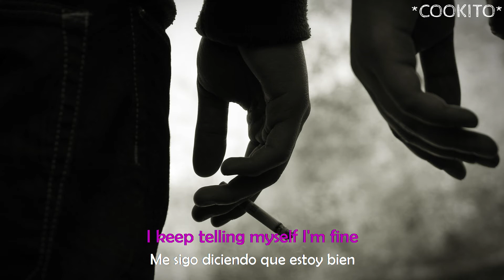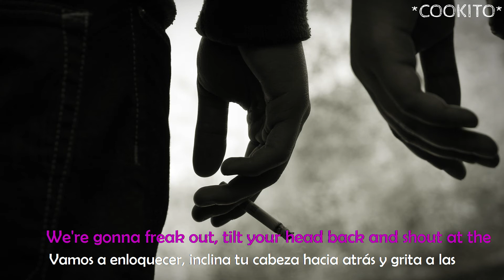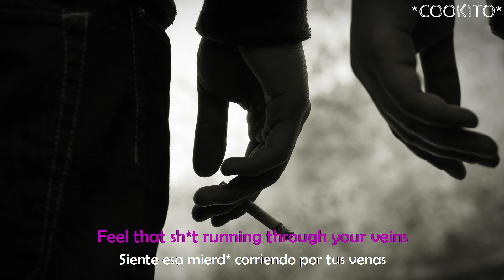Clones of Clones - Drugz (lyrics) (sub español)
Artist: Clones of Clones
Album: All The Things We Dreamed"
Directed by Todd Evans (@beardsofbeards)
 Animations by John Karel (@jjjjjohn)